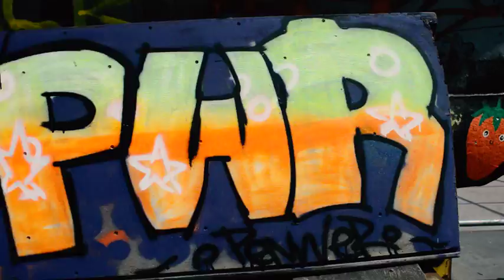EUGC2016 Hit'm High tournament.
European Urban Golf Cup 2016 at the NDSM wharf in Amsterdam. The Greatest golf tournament in the world!!